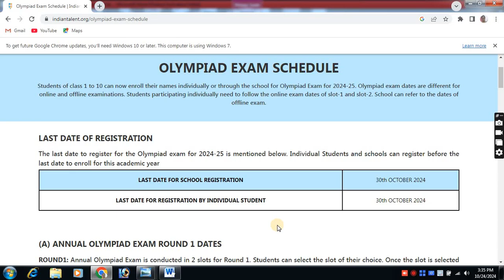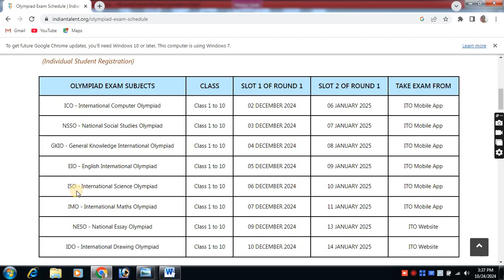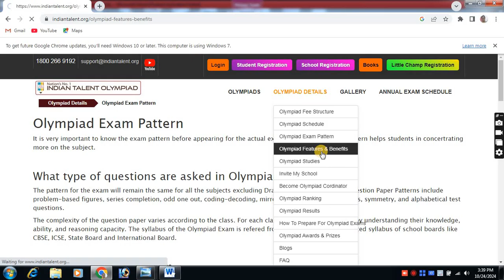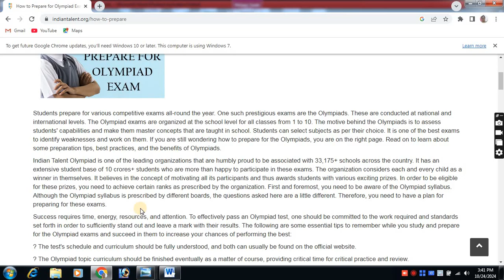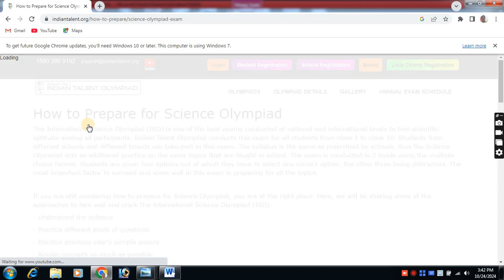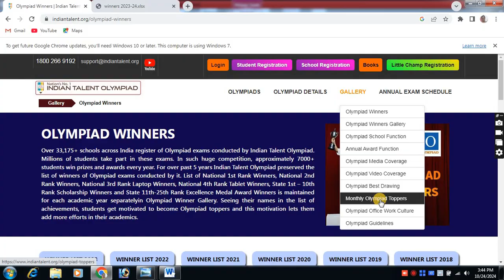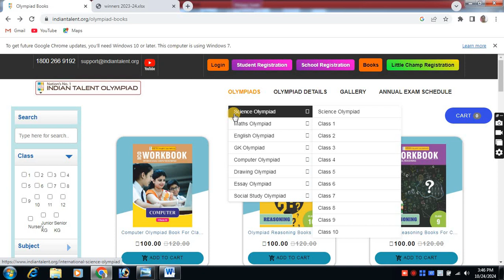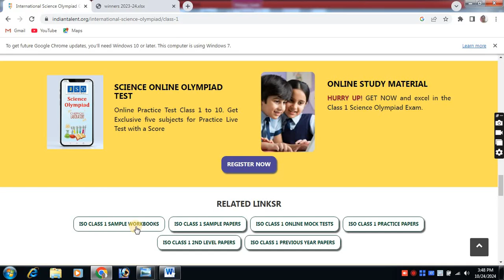Indian Talent Olympiad Exam 2024-25/Registration Process//Syllabus//Exam Pattern//Exam Fees & Date